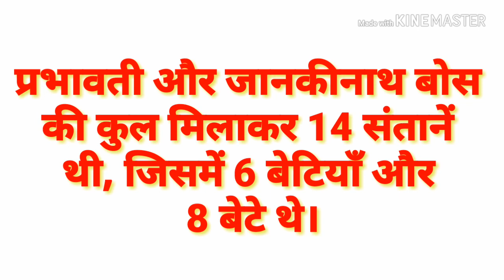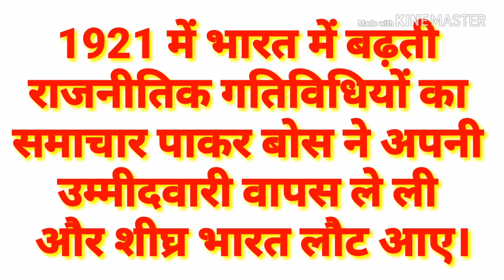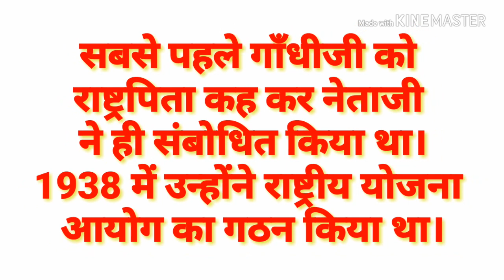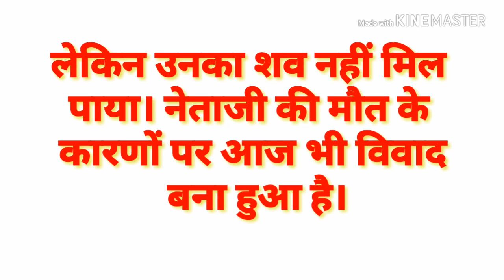नेताजी सुभाषचंद्र बोस निबंधIEssay On Netaji SubhashChandra Bose in hindi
नेताजी सुभाषचंद्र बोस निबंध I Essay  Netaji SubhashChandra Bose in hindi